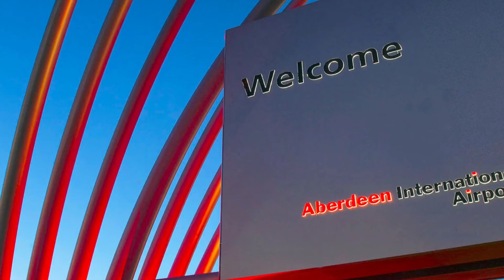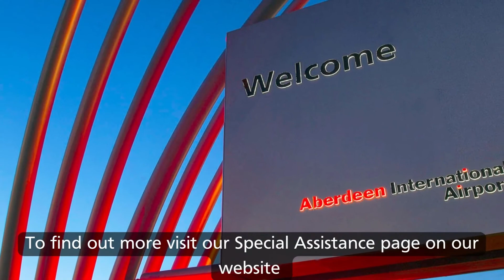Travelling with additional support needs